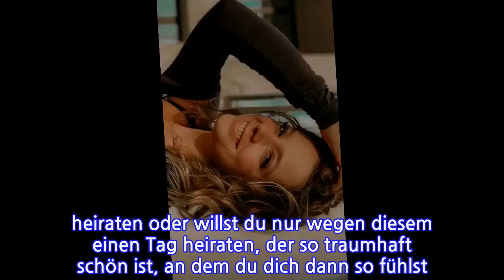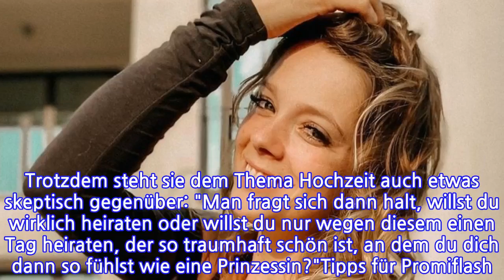Wie "Shades of Grey": So stellt sich Anne Wünsche Antrag vor